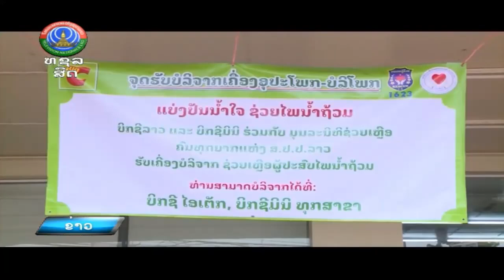ຫຼາຍພາກສ່ວນຮ່ວມໃຈຕັ້ງຈຸດຮັບບໍລິຈາກເຄື່ອງ ເພື່ອນໍາໄປຊ່ວຍເຫຼືອຜູ້ປະສົບໄພນໍ້າຖ້ວມ [15-09-2024]